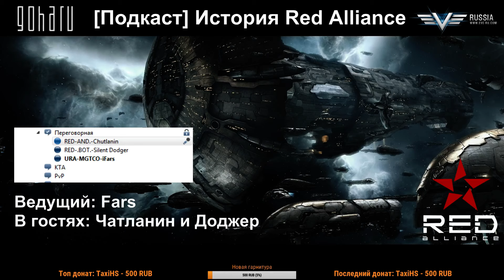[Подкаст] История Red Alliance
EVE online стала бесплатной!

В гостях представители Red Alliance - Чатланин и Доджер!

В эфире поговорили о прошлом, будущем и настоящем легендарного альянса. Обсудили новости из мира EVE online, узнали мнение гостей о последних обновлениях, и конечно же ответили на вопросы слушателей.